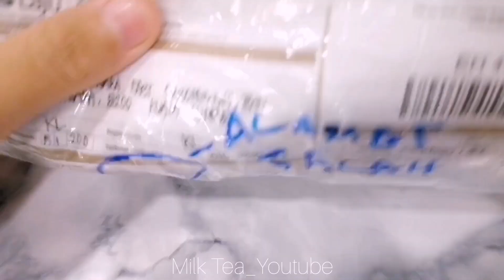开箱ipink_slimerr的史莱姆💸质感片💐❤️：🍌🍼香蕉奶史莱姆🍌🍼｜芭蕉堤奶🐄🧡💛｜牛油果🥑😋｜🎃🎈免费史莱姆🎃🎈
［奶茶Milk Tea］《开箱》史莱姆
卖家IG：ipink_slimerr